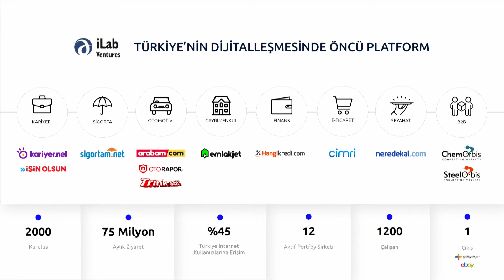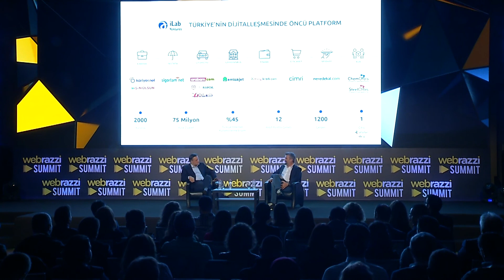Mustafa Say ile söyleşi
Moderatör: Arda Kutsal, Webrazzi
Mustafa Say, iLab Ventures